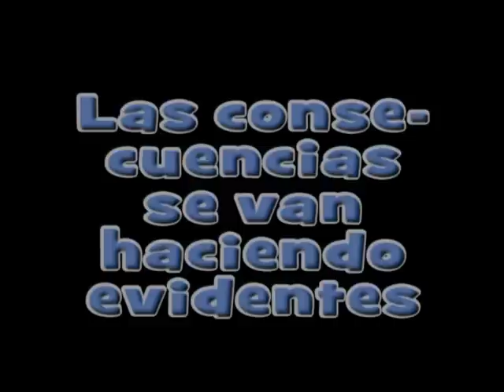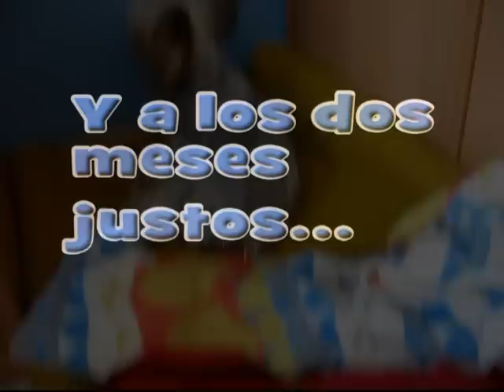Yorkshire terrier. Parto de cachorros.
Para quien le interese, este vídeo tiene dos continuaciones, que se titulan: CACHORROS CON UN MES y CACHORROS A LOS TRES MESES, donde se puede observar la evolución de los cachorritos.